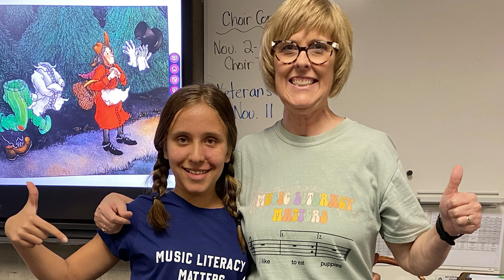Empowered Learning May 2023 Green Elementary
The Specials Team, Aerie Bentley (Art), Rhonda Selph (Music), and Chad Sanford (PE), at Green Elementary fosters an environment where our students are ignited in their curiosity and empowered in their learning. Each department takes time to create engaging and meaningful lessons that allow students to explore each of these essential areas.